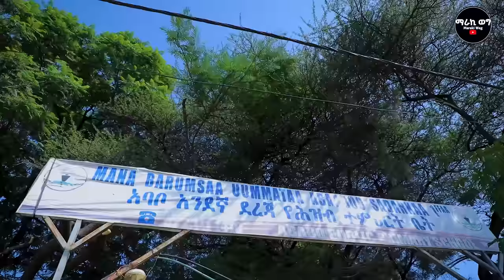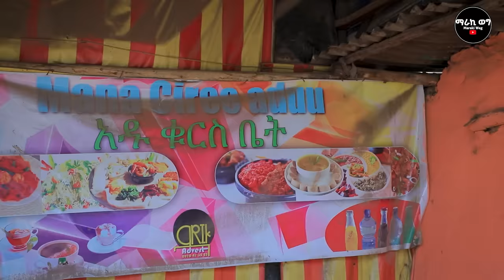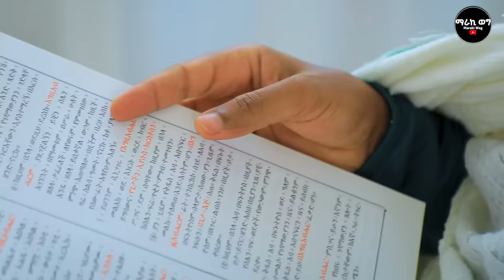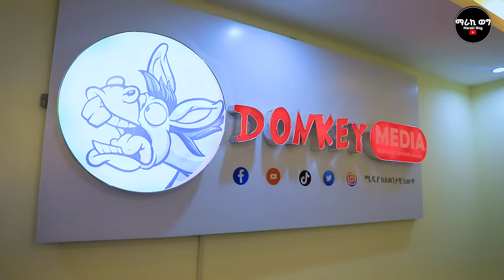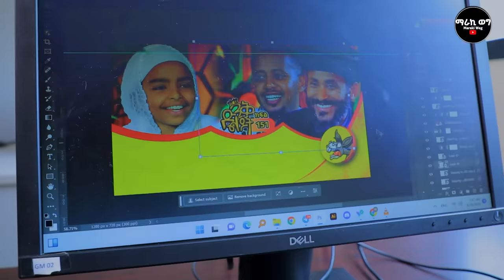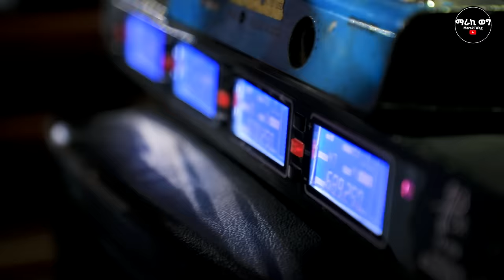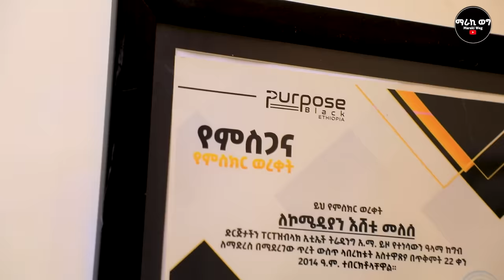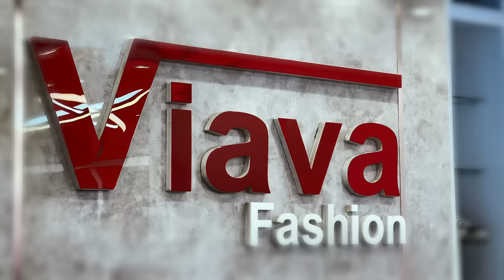ያልታየው የእሸቱ የህይወት መንገድና መኖሪያ ቤቱ!